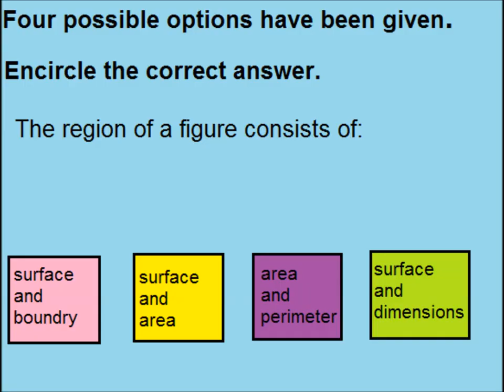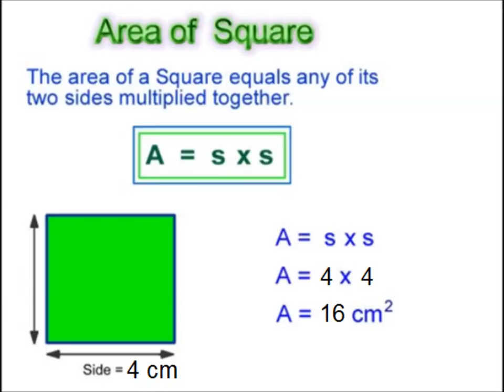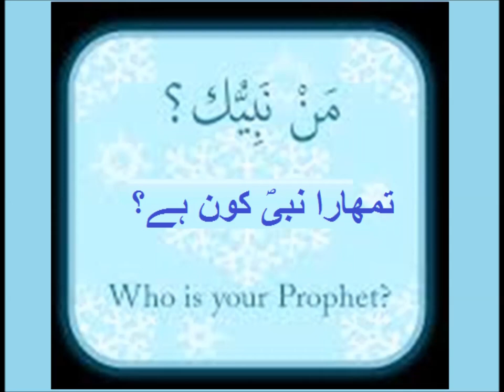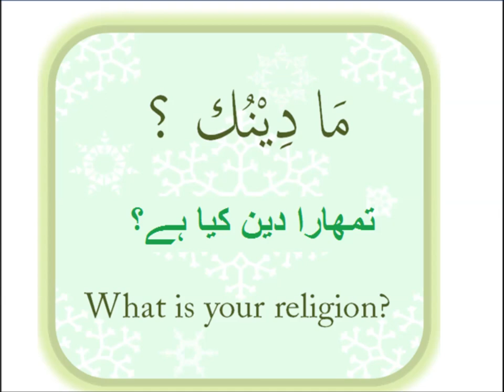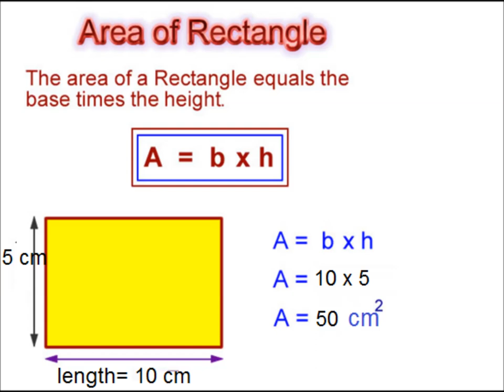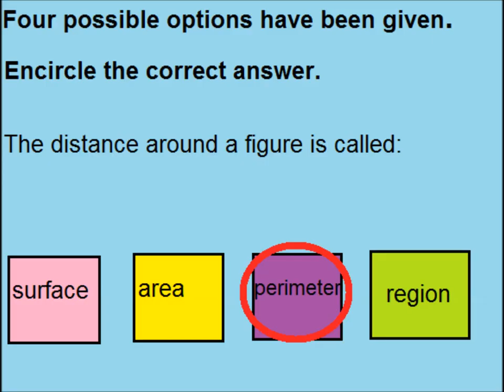Geometry Assessment in Urdu/Primary level Geometry/lesson 11